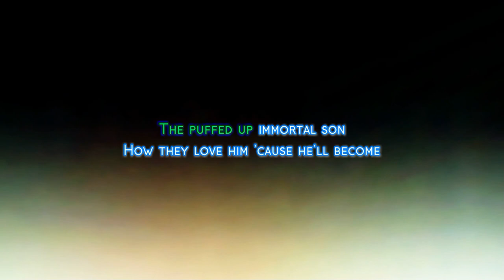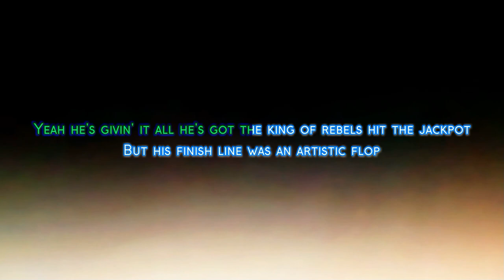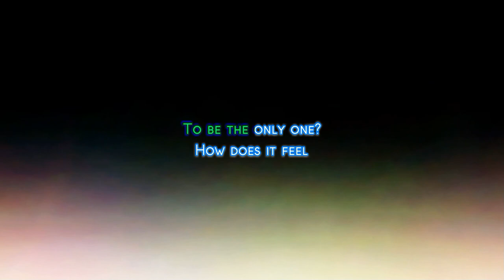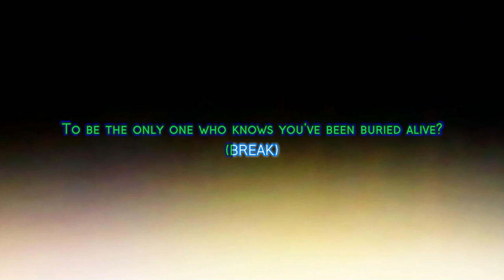Jellyfish - The Ghost At Number One (Karaoke)